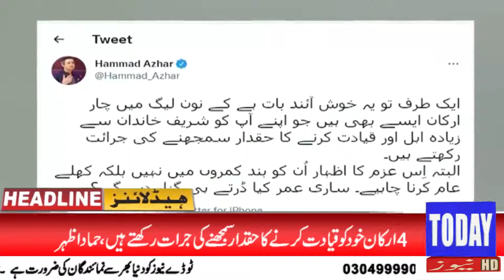News Headlines | 05:00 PM | 17 January 2022 | Today News HD